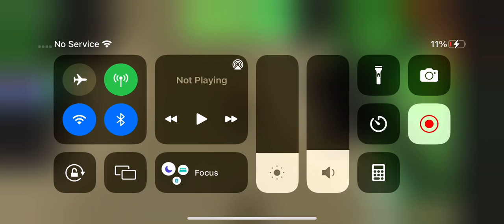First Roblox video￼